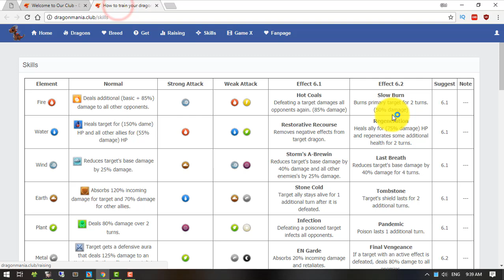DML [Shadow] The Best element for PVP - Dragon Mania Legends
[Shadow] The Best element for PVP - Dragon Mania Legends

Normal:
Deals 80% damage over 2 turns.

Frightened Speechless:
Chance to make opponents unable to use skills for 2 turns.

Shade of Oneself:
Reduces target's base damage by 25% damage.